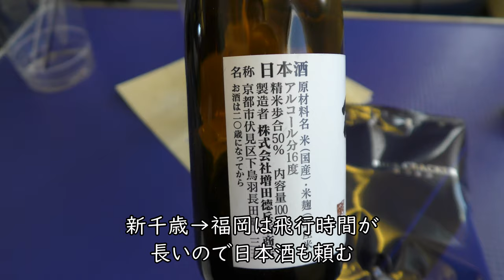真冬の新千歳空港離陸→福岡空港着陸／全区間ダイジェスト／ANA290プレミアムクラス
Everyday Update!